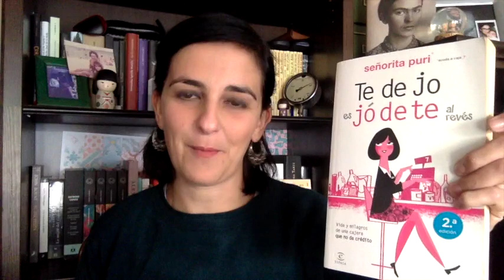5 LIBROS DIVERTIDOS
5 Lecturas para reírte de lo más livianas.

TW: @DinaOltra